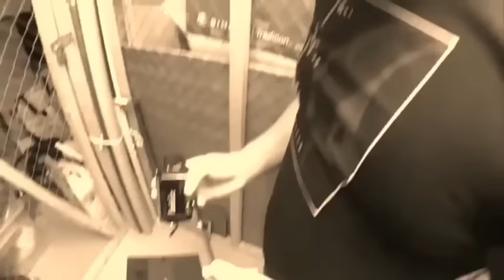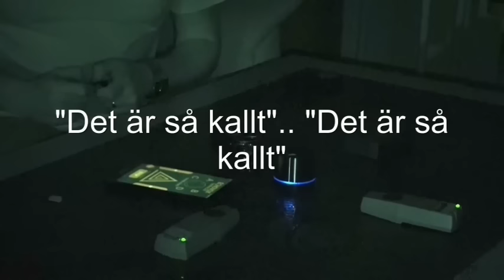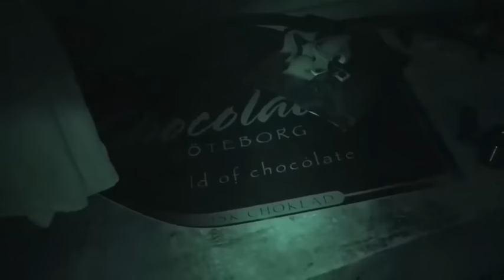SPÖKJAKT - ZEBEDA HERRGÅRD